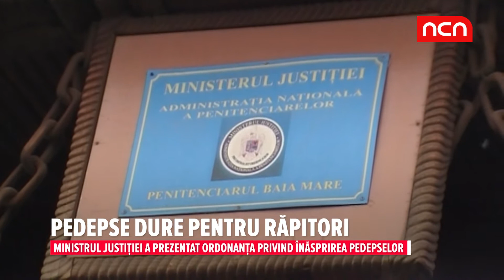PEDEPSE DURE PENTRU RAPITORI